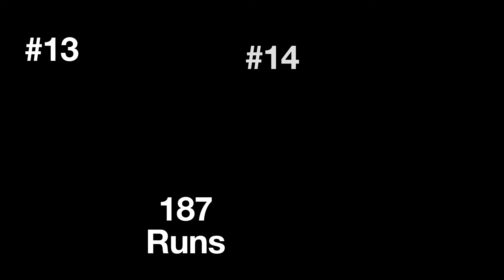Debut test 💯 century💥🤩🏏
15 Indian batsmen score century on debut test match. Shreyas Iyer joins the party and scored a trendmous century against world champion New Zealand 🇳🇿.